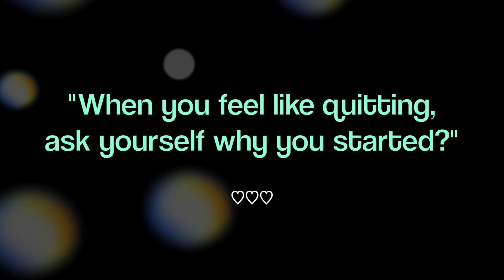FAT Girl Diaries | April ♡♡♡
Follow ME all over the Interweb!
Tumblr ➻ @antibeautyqueen
Twitter ➻ @antibeautyqueen
Instagram ➻ @antibeautyqueen
Hello Loves!
Today's video is the April's Fat Girl Diaries update!  I love doing these kinds of videos because it allows me to update you guys with how my progress is going so far, and it also lets you know your not alone if you too are experiencing the same struggles.

As always
Peace & Love

All Products were either gifts or purchased with my own money.